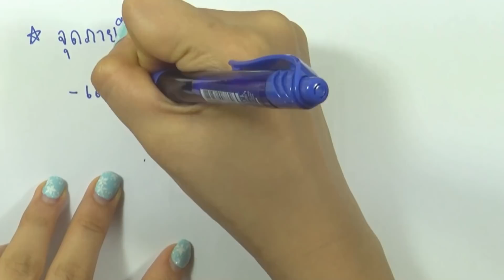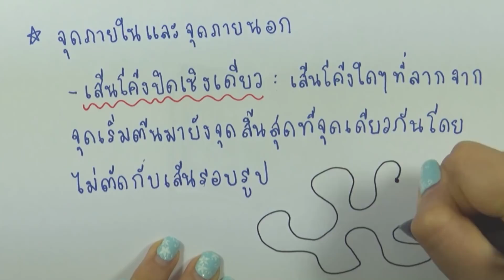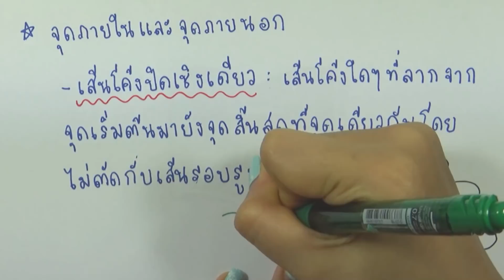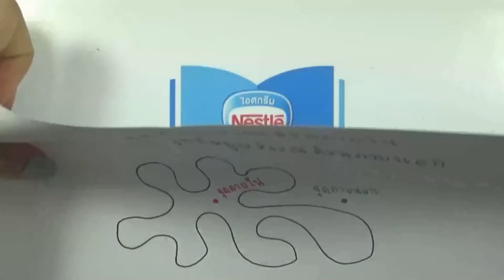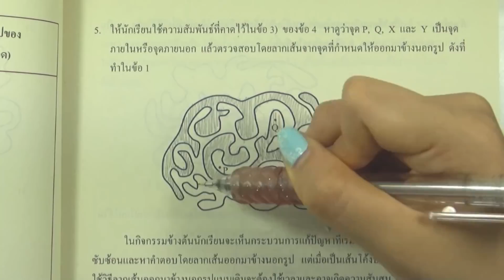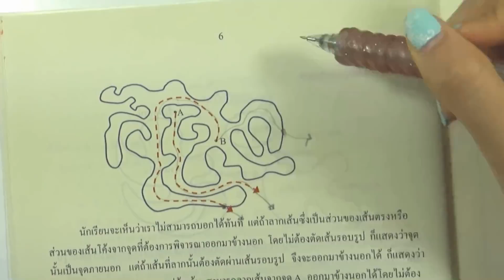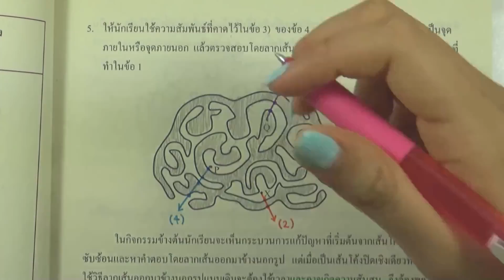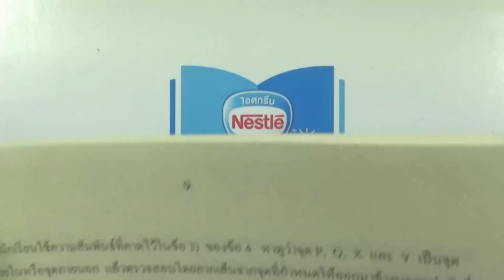1.1 รูปเรขาคณิต : จุดภายในภายนอก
บท : การประยุกต์ 1